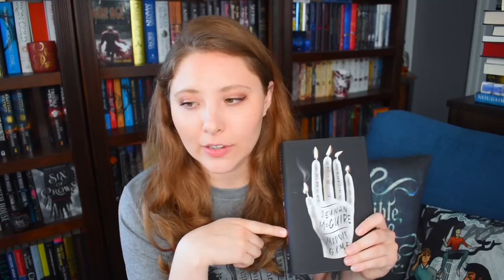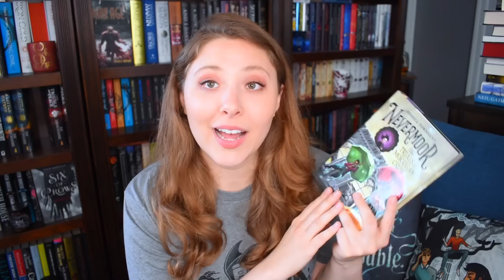SEPTEMBER TBR | 2021 | +Announcement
WISH LIST

BOOKISH MUGS!
LLIBRARY15